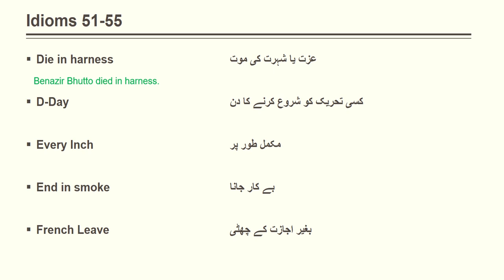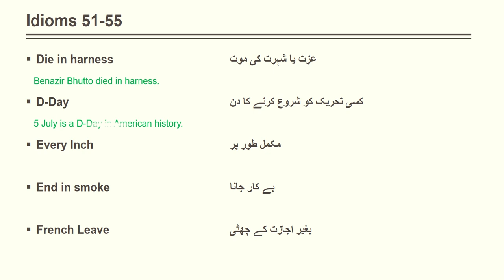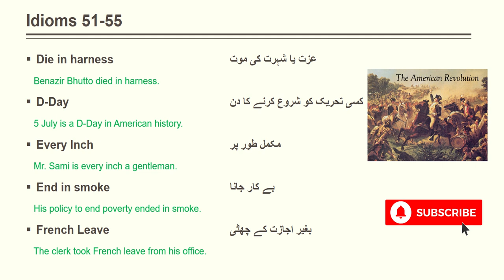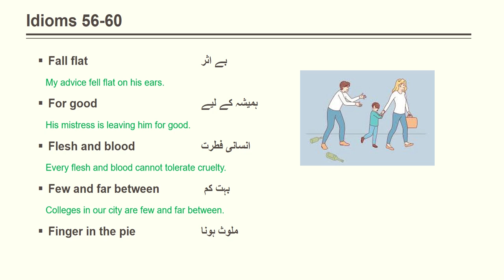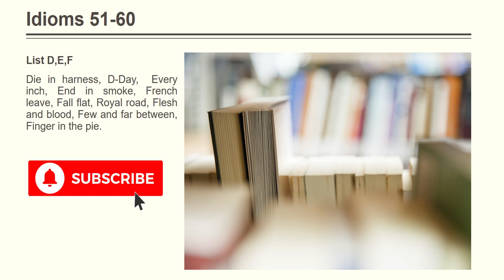lecture 5. Important English Idioms BA Students Punjab University | BA Part 2 English Guess PU/UOS.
Lecture no.5 English important idioms list D,E,F

In this video we will learn Important Idioms for BA/ADA Part 2 students from Punjab University. In this series I have tried my best to teach you important English idioms. These idioms have also been asked in past papers of different universities. If you prepare these idioms, I hope they will help you in your exams. With each idiom, I also explain short and simple sentence for you convenience. These are everyday idioms used in daily conversation. Take a register or notebook and note these idioms in your diary. Those students who are preparing for FA/Fsc/ICs exams part 2, this series is also helpful for them.  For further help regarding BA/ADA exams, you can check my other videos on this channel. You can find the following videos:
1. BA Part 1 English Guess Paper Punjab University
2. BA Part 2 English guess paper Punjab University
3. Important questions about the Old man and the Sea
4. Multi Application
5. Multi dialogue
6. Translation from Urdu to English
7. Correction of sentence
8. Important Poems for stanza
9. Important short stories
10. Important Essay

If you are a private student and cannot afford admission fee, follow this channel and learn everything free.
May Allah bless you with success.